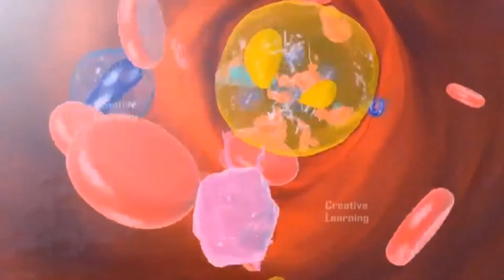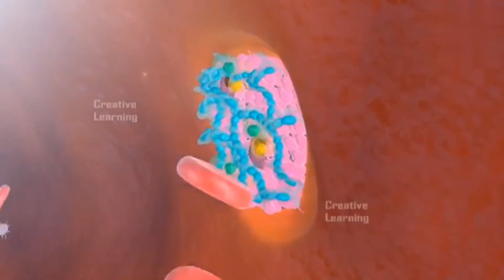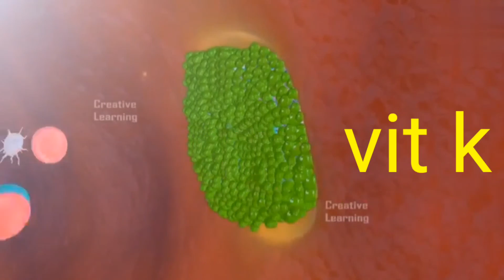what is blood coagulation?रक्त का थक्का कैसे जमता है?blood disease# blood coagulation #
ask
What is meant by blood coagulation?

what causes coagulation of blood?

What are the 3 stages of blood clotting?